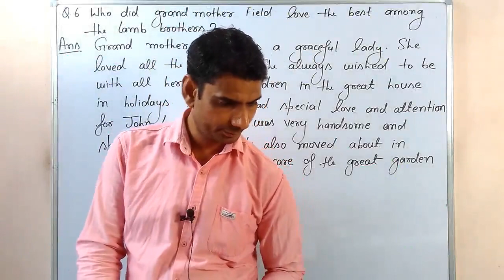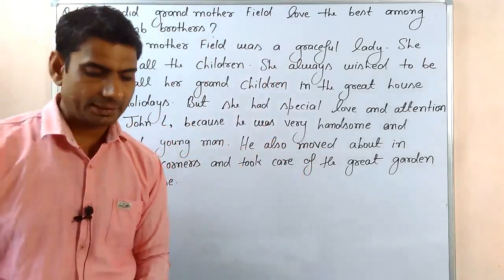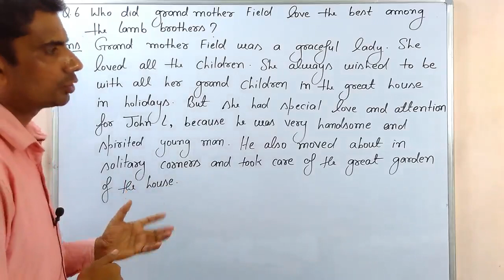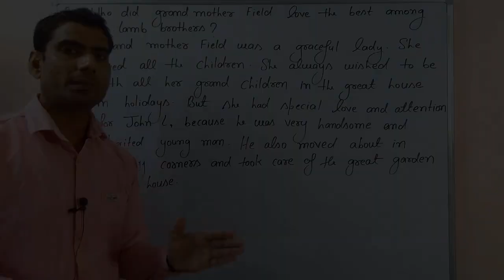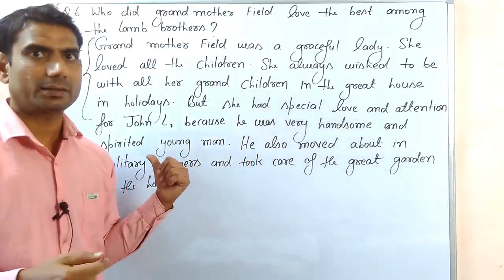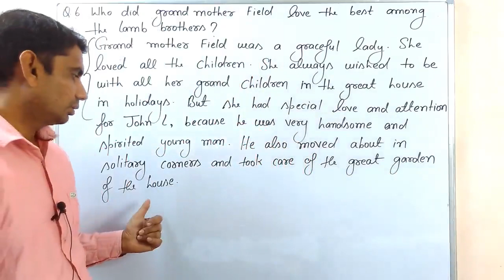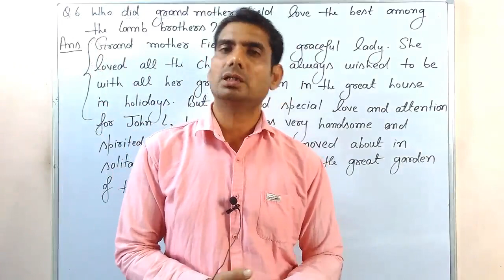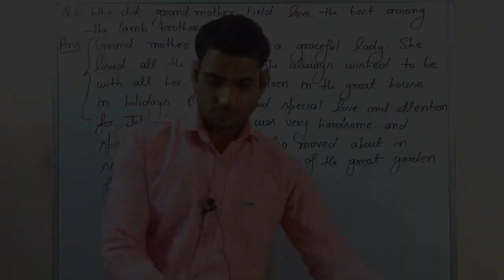Dream Children A Reverie/essay/in Hindi/by Charles Lamb part 9 by gp dixit